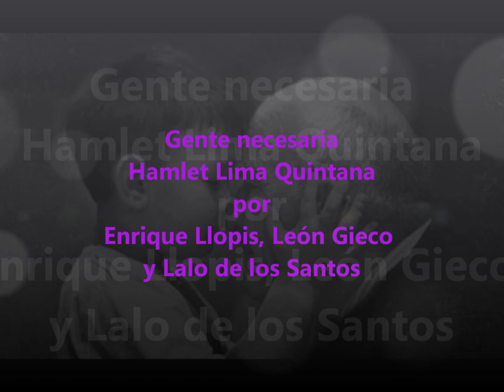Gente necesaria - Enrique Llopis, León Gieco y Lalo de los Santos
Poema "Gente necesaria" de Hamlet Lima Quintana  interpretado por Enrique Llopis, Leon Gieco y Lalo de los Santos

Gente necesaria

Hay gente que con solo decir una palabra
enciende la ilusión y los rosales,
que con sólo sonreír entre los ojos
nos invita a viajar por otras zonas,
nos hace recorrer toda la magia.

Hay gente,que con solo dar la mano
rompe la soledad, pone la mesa,
sirve el puchero, coloca las guirnaldas.
Que con solo empuñar una guitarra
hace una sinfonía de entrecasa.

Hay gente que con solo abrir la boca
llega hasta todos los límites del alma,
alimenta una flor, inventa sueños,
hace cantar el vino en las tinajas
y se queda después, como si nada.

Y uno se va de novio con la vida
desterrando una muerte solitaria,
pues sabe, que a la vuelta de la esquina,
hay gente que es así, tan necesaria.